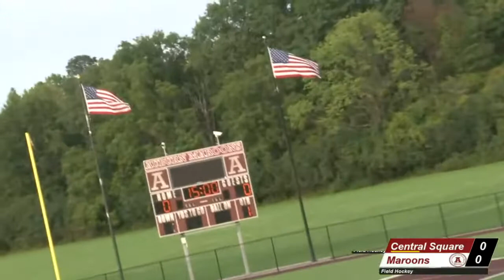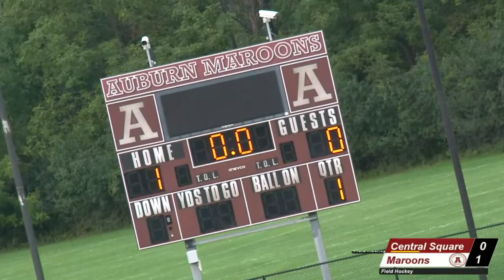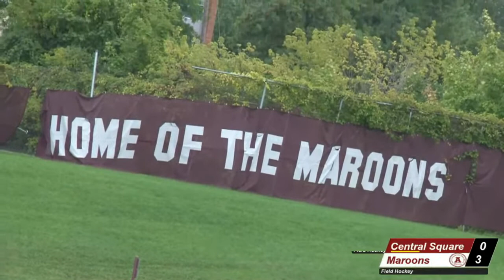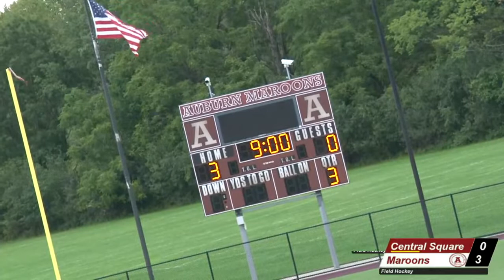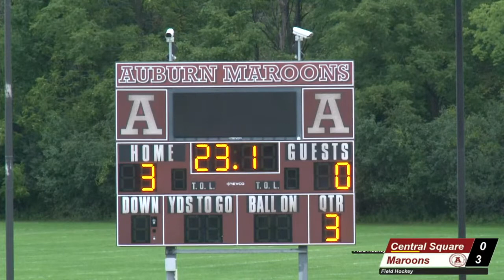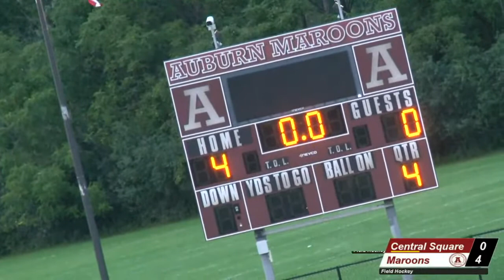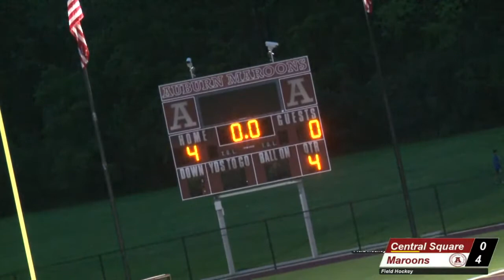AECSD Maroons Field Hockey